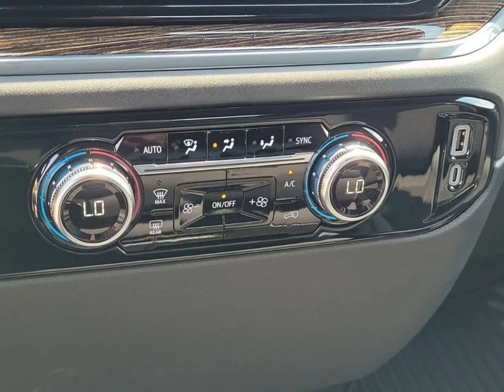November 16, 2023